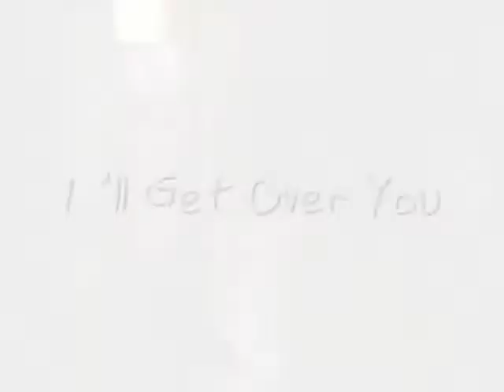I'll Get Over You - Dollhouse [Claire & Topher]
The sync might be a little off, and it's not my best video (thanks WMM...), but it works. Also, it's a fun song.

It's not REALLY supposed to be shippy, but you can take it as you like.